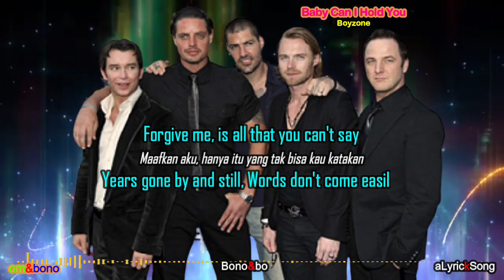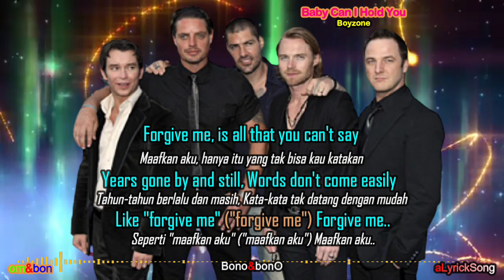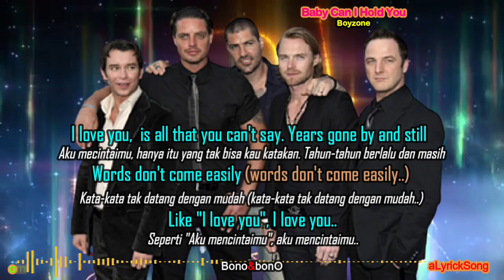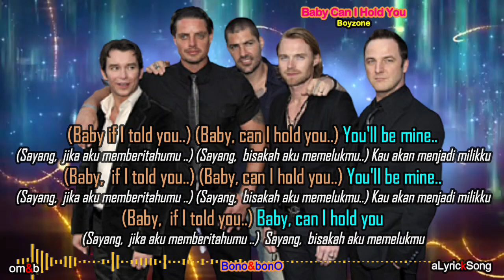BABY CAN I HOLD YOU - Boyzone ( Lirik + Terjemahan Indonesia )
BABY CAN I HOLD YOU,  Boyzone
Lirik Lagu dan terjemahan bahasa Indonesia.
Penyanyi  : Boyzone

Baby Can I Hold You
Boyzone

I'm sorry, It's all that you can't say
Maafkan aku, Itu semua yang tak bisa kau katakan
Years gone by and still
Tahun-tahun berlalu dan masih
Words don't come easily
Kata-kata tak datang dengan mudah
Like "sorry" (like "sorry"..like "sorry"..)
Seperti "maaf" (seperti "maaf"..seperti "maaf"..)

Forgive me, is all that you can't say
Maafkan aku, hanya itu yang tak bisa kau katakan
Like "forgive me" ("forgive me") Forgive me..
Seperti "maafkan aku" ("maafkan aku") Maafkan aku..

But you can say, baby
Tapi kau bisa bilang, sayang
Baby can I hold you tonight?
Sayang bisakah aku memelukmu malam ini?
Baby, if I told you the right words
Sayang, jika aku memberitahumu kata-kata yang tepat
oooh, at the right time, You'll be mine
oooh, di waktu yang tepat, Kau akan menjadi milikku

I love you,  is all that you can't say
Aku mecintaimu, hanya itu yang tak bisa kau katakan
Words don't come easily (words don't come easily..)
Kata-kata tak datang dengan mudah (kata-kata tak datang dengan mudah..)
Like "I love you", I love you..
Seperti "Aku mencintaimu", aku mencintaimu..

(Sayang bisakah aku memelukmu)
(Baby, if I told you) Baby, if I told you the right words
(Sayang, jika aku memberitahumu) Sayang, jika aku memberitahumu kata-kata yang tepat

(Baby,  if I told you..) (Baby, can I hold you..) You'll be mine..
(Sayang,  jika aku memberitahumu ..) (Sayang,  bisakah aku memelukmu..) Kau akan menjadi milikku..
(Baby,  if I told you..) Baby, can I hold you
(Sayang,  jika aku memberitahumu ..)  Sayang,  bisakah aku memelukmu